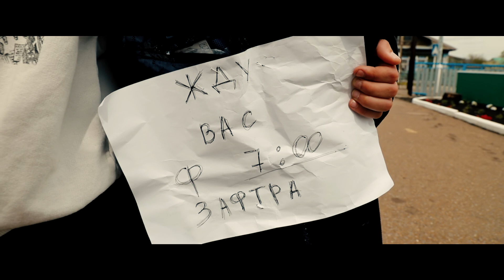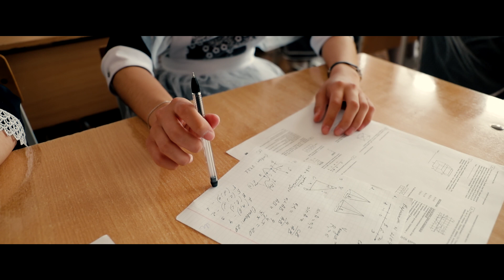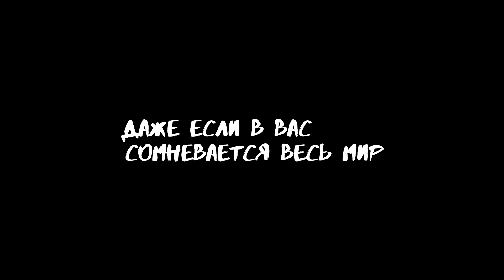Выпускной клип | 57-й выпуск | Гимназия 2 | 2022 | Бураево